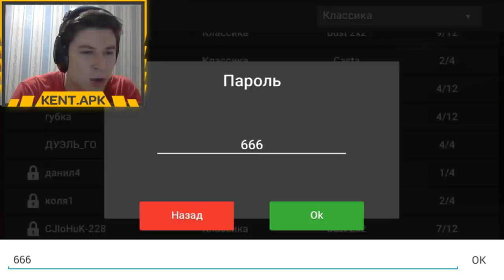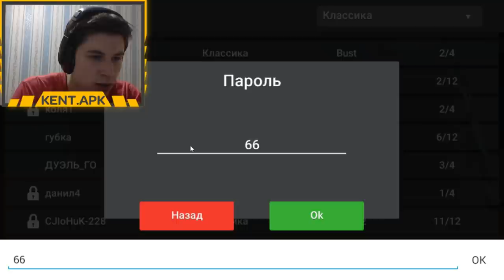НУБ vs ПРО В БЛОК СТРАЙК / BLOCK STRIKE